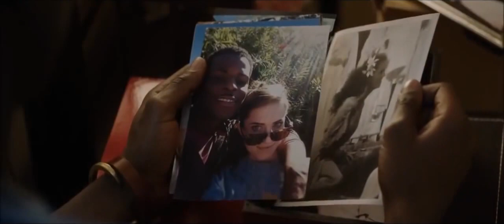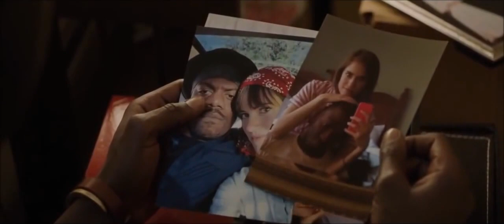Get Out - Keys scene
Title : Get Out
Actors: Daniel Kaluuya, Allison Williams, Keith Stanfield
Director : Jordan Peele
Screenplay : Jordan Peele